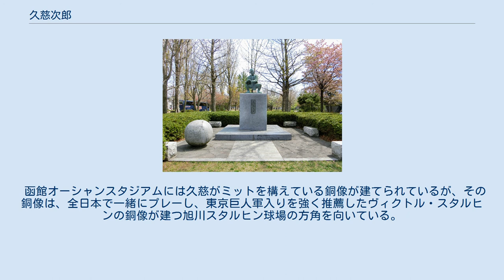久慈次郎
久慈 次郎（くじ じろう、1898年（明治31年）10月1日 - 1939年（昭和14年）8月21日）は、昭和初期にアマチュア野球で活躍した日本の野球選手（捕手）である。
 函館のクラブチーム・函館太洋倶楽部で活躍したが、試合中に送球を頭に受け死亡した。
 岩手県盛岡市出身（青森県青森市生まれ）。
盛岡中学を卒業後、早稲田大学に進学。
身長5尺9寸（約179cm）の恵まれた体格と強肩の持ち主で、在学中からリーダーシップを発揮。
また、野球部監督の飛田穂洲に心酔し、「一球入魂」を座右の銘としていた。
大学卒業後は北海道函館市の函館水電に入社、同社に勤めながら函館太洋倶楽部（函館オーシャン）でプレーした。
1927年（昭和2年）には函館水電を退社し、クジ運動具店を開業。
店主として10人近くの従業員を雇う企業家としても活躍。
 1934年（昭和9年）にアメリカ選抜チームが来日するために結成された全日本チームに招聘された久慈は、全日本のエースであった沢村栄治とバッテリーを組み、アメリカ選抜チームを苦戦させた。
ちなみにアメリカチームを1失点に抑えた静岡草薙球場での一戦においてその1点となるルー・ゲーリッグの本塁打の球は、その試合で初めて沢村が久慈のサインに首を振ったものであったが、直後に久慈がマウンドに向かって沢村と相談しており、最終的にどちらの意図する投球であったかは現在になってもわかっていない。
 同年、全日本チームを核として職業（プロ）野球チーム：大日本東京野球倶楽部（後の東京巨人軍）結成するにあたり、選手・主将としての参加を要請された が、参加を辞退（久慈の辞退により、正式な初代主将には二出川延明が就任した。ただし、記録上では主将として久慈の名前が残っている）。
アマチュア野球の発展に貢献しようとした。
これには理由があり、同年3月に函館を襲った大火、函館大火により市が壊滅的なダメージを受けており、函館を離れようという踏ん切りがつかなかったためである。
函館太洋倶楽部はこの年の都市対抗野球大会（第8回大会）の出場権を得ていたが、これを辞退した。
この年、函館市議会に欠員が生じたため、日米野球の函館開催に尽力し、函館復興に心血を注いだ久慈を政治の場に、との声が上がる。
本人は「議員なんて似つかわしくない」と発言しており、積極的な選挙活動は一切行わなかったが、トップ当選で函館市議となった。
函館市議会員としての久慈の功績として、野球場やテニスコート、スキージャンプ台を兼ね揃えた函館市民運動場の設計がある（ただし、完成したのは久慈の死後であった。1954年に廃止され、現在は函館市立潮見中学校の敷地となっている）。
 久慈次郎の墓 1939年8月19日、選手兼任監督として札幌市円山球場での札幌倶楽部 との試合に臨み、久慈は5回の守備からファーストに着いていた。
1-2とリードされて迎えた7回、四球で一塁に歩く際、ホームベース上で次の打者に指示を与えようと振り向いた瞬間、走者が飛び出した二塁に向けて投げられた相手捕手の牽制球が右のこめかみを直撃、ホームベース上に倒れ込みそのまま動かず、そのまま市立札幌病院に運ばれたが2日後、頭蓋骨破損による脳出血でついに帰らぬ人となった。
久慈の棺を乗せた列車は札幌から函館に向かったが、停車駅ごとに熱烈な野球ファンが駅に詰めかけて、久慈の死を惜しんだといわれている。
久慈の墓は函館市の称名寺に建てられ、その形はボールをかたどったものとなっている。
 函館市オーシャンスタジアムにある「球聖久慈次郎の像」 久慈の闘志あふれるプレーを讃え、都市対抗野球大会では第18回大会（1947年（昭和22年））から、敢闘賞「久慈賞（くじしょう）」を設けた。
 1959年（昭和34年）に創設された野球殿堂では、正力松太郎や沢村栄治らと並び、第1回の殿堂入り選手となった。
 函館オーシャンスタジアムには久慈がミットを構えている銅像が建てられているが、その銅像は、全日本で一緒にプレーし、東京巨人軍入りを強く推薦したヴィクトル・スタルヒンの銅像が建つ旭川スタルヒン球場の方角を向いている。